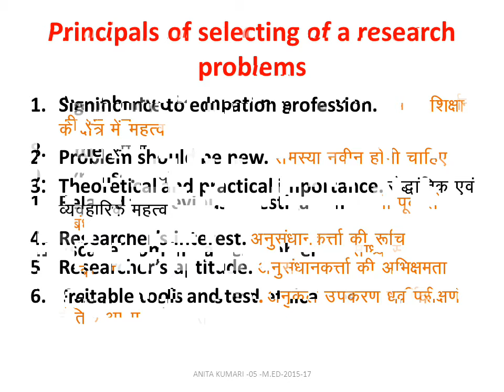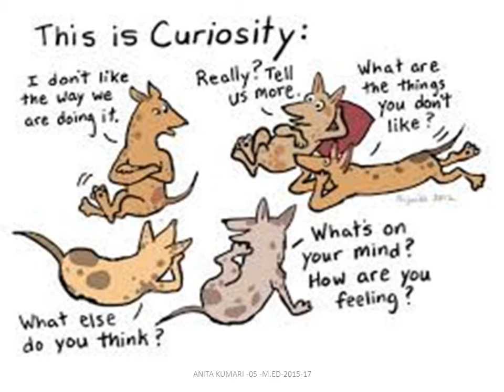Research Methodology Research problem source ,selection and criteria